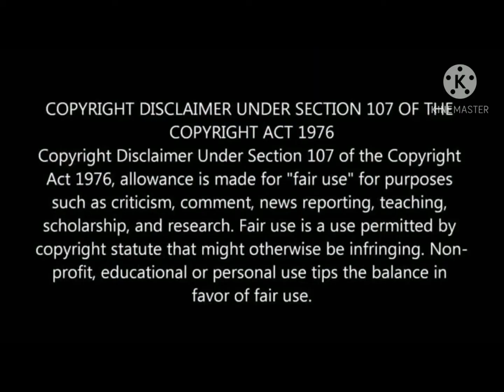One man's love story behind the feelings | First love | Beggar's Mind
First love is the first dose to addiction.

TRANSLATION :-
முதல் காதல் போதைக்கு முதல் டோஸ்.

first love
see the ex in roadway
say i am looser
mind death